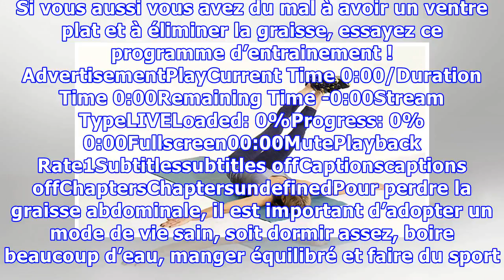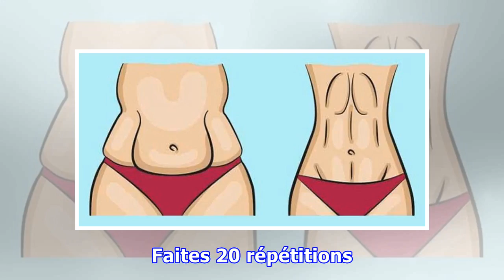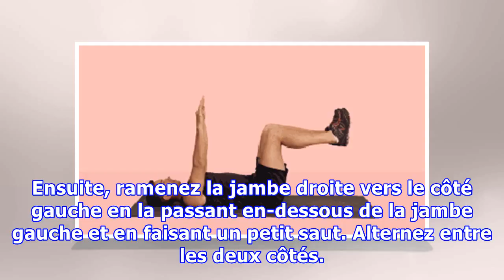Faites ceci pendant 6 minutes chaque jour – Et regardez ce qui arrive à la graisse abdominale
Le ventre est la partie la plus redoutée quand il s’agit de perdre du poids. Certes chez quelques personnes, c’est plutôt le bas du corps qui peut être résistant, mais en général, la région abdominale est très difficile à affiner. Si vous aussi vous avez du mal à avoir un ventre plat et à éliminer la graisse, essayez ce programme d’entrainement ! AdvertisementPlayCurrent Time 0:00/Duration Time 0:...